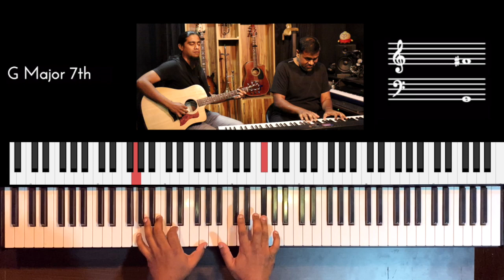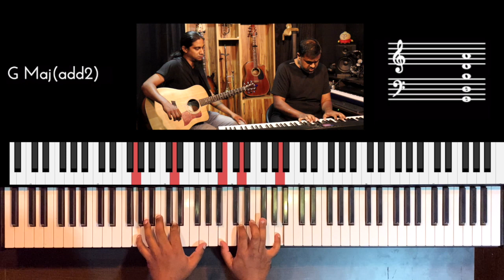Riff #2456 - Jason Zac